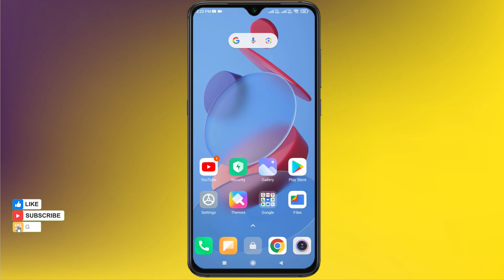How to Remove Reaction from Facebook Stories in Android & iPhone